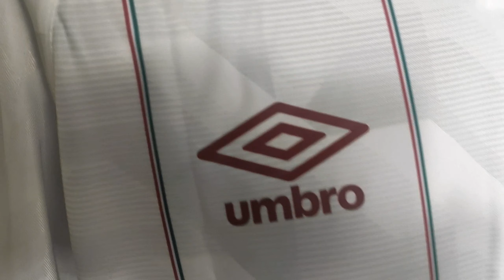Fluminense FC ciekawostki i koszulka - Szafa Fana odc. 187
Brazylijskie Fluminense FC dołącza do drużyn, które mają swój odcinek z ciekawostkami i koszulką w Szafie Fana! Pora więc dowiedzieć się czegoś ciekawego o tym klubie i poszerzyć swoją piłkarską wiedzę, przy okazji oglądając naprawdę ładny trykot wyjazdowy ekipy Flu. Warto, bo jest tu nawet polski wątek. Oglądajcie do końca i pamiętajcie o subach z dzwonkami . No i wbijajcie też po więcej na Insta